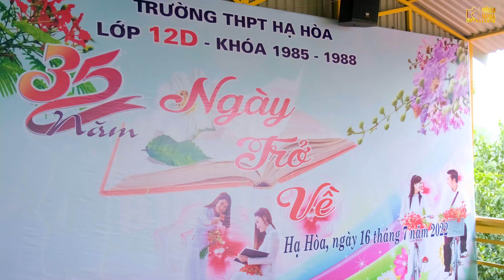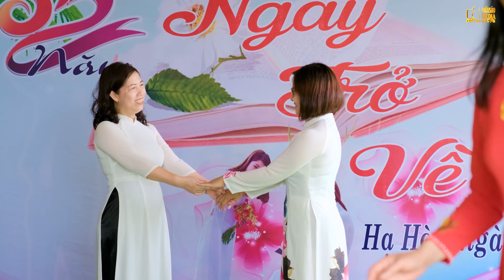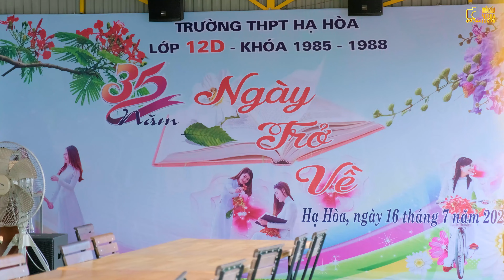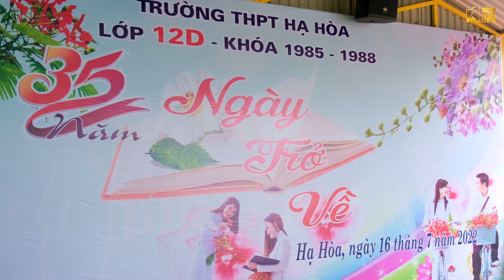35 Năm Ngày Trở Về Lớp 12D Trường THPT Hạ Hòa 1985 - 1988